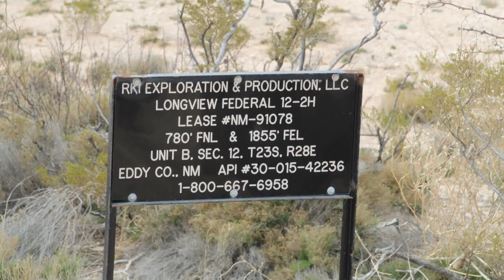RKI Exploration Longview Federal 12-2H, Eddy County, NM (January 2019)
RKI Exploration
Longview Federal 12-2H
Loving, Eddy County, NM
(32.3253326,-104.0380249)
Filmed 1/9/2019